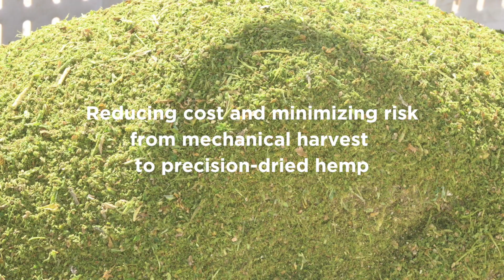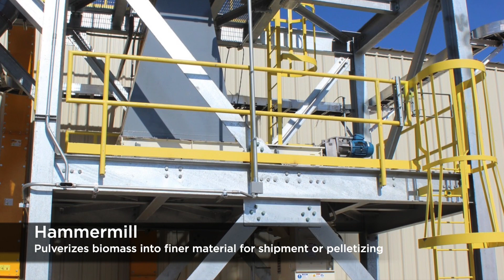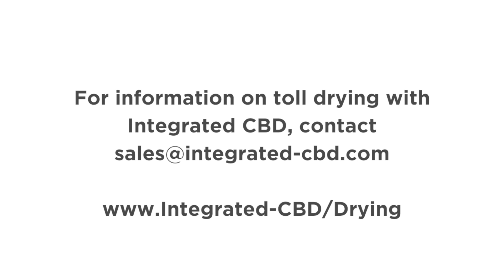Solid State Radio Frequency Hemp Dryer - Integrated CBD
Drying is an essential part of processing hemp for market or phytocannabinoid extraction, but the process can take a significant amount of time, effort and resources. Drying hemp too slowly, in direct sun, or not reducing the moisture content to appropriate levels while hang drying or laying the hemp on the ground, can result in a low- quality product or one that is unable to be sold or used for extraction.

BENEFITS OF RADIO FREQUENCY TECHNOLOGY
Unlike conventional drying techniques that transfer heat from an external heat source to the plant through its delicate surface, RF technology creates a field that generates heat evenly throughout a hemp plant’s mass. This results in uniform, precision drying regardless of varying plant size or weight. Even better, the integrity of each plant is maintained through the entire drying process, preserving precious cannabinoids and terpenes.

Integrated CBD’s drying facility also utilizes infrared sensors to measure the moisture of each plant in real time. To complete the process, the enclosed facility then mills the dried hemp using a cooled hammermill to grind the dried flower to minimize the degradation of cannabinoids due to heat. The milled material can then be pelletized, also using chilled equipment, and then bagged into super sacks or shipped as bulk.

IMPROVE YOUR PROCESS
Whether you are just starting out in hemp production or are an established grower looking to improve your process, Integrated CBD’s custom drying solution helps you ensure a superior hemp product.

Adjacent to our 10,000-acre farm in Yuma County, Arizona, is our state-of- the-art hemp drying facility, capable of precision drying up to 70,000 pounds of biomass per day using advanced Radio Frequency (RF) technology.